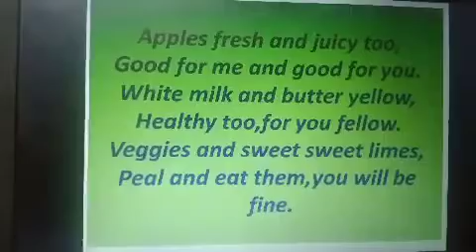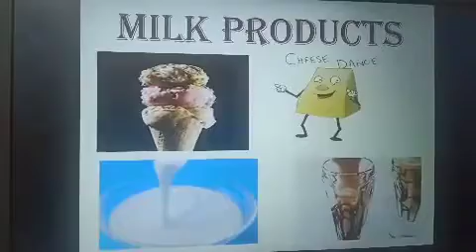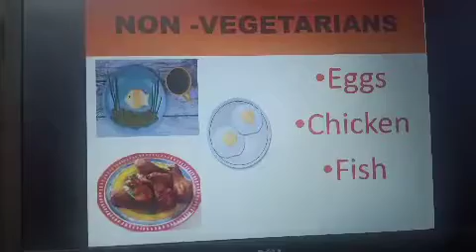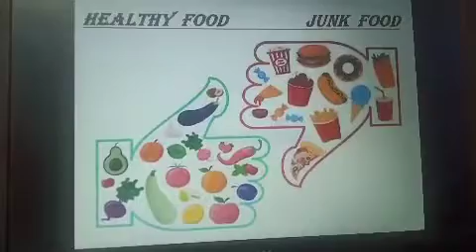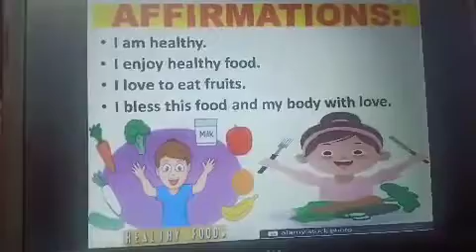Class 1 EVS L 3, Healthy Habits